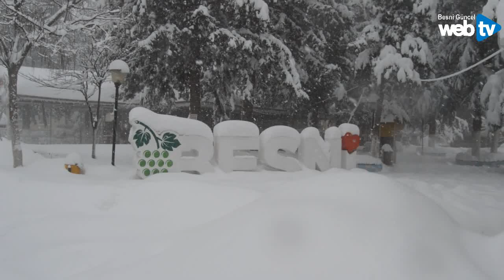Besni'de Kar Yağışı Tekrar Bastırdı